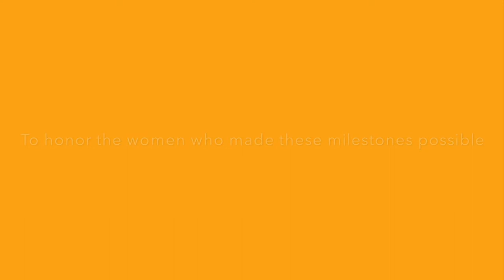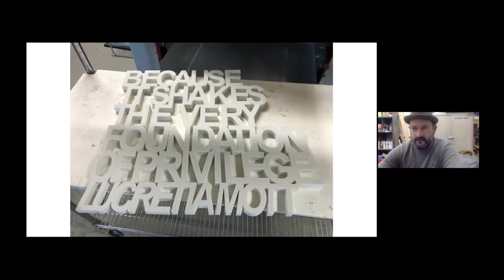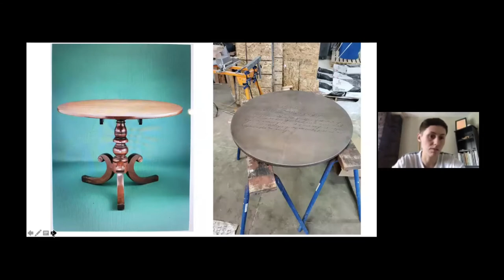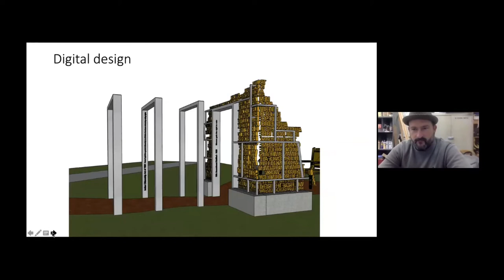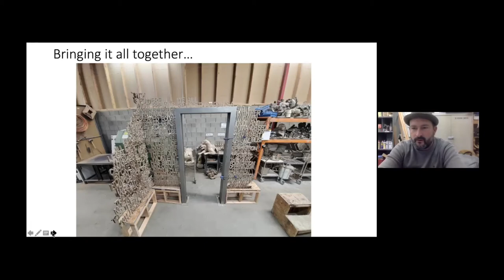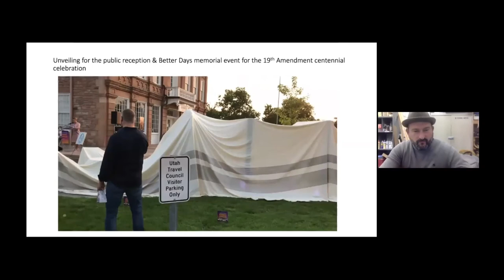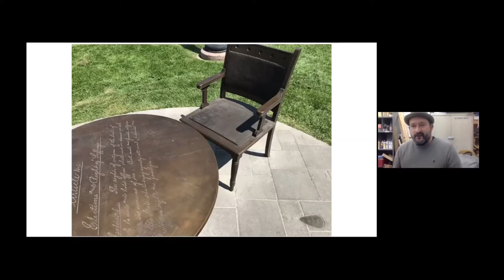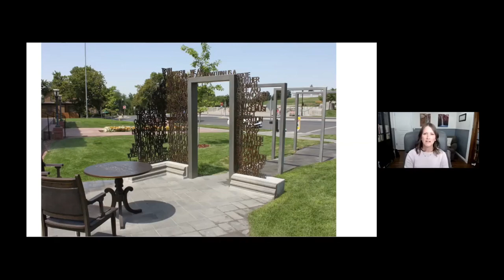“A Path Forward” —Artists Webinar with Kelsey Harrison and Jason Manley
Sculptors Kelsey Harrison and Jason Manley join Better Days 2020 to discuss the artistic process and logistical details involved in creating “A Path Forward”, a new memorial in Salt Lake City.  “ A Path Forward” commemorates the 19th amendment centennial in 2020 and honors Utah women who worked for the expansion of votings rights from 1870-today.

For ease in navigating the webinar, a breakdown of topics covered and minutes-into-video are provided below:

Introduction— 0:00
3D typography— 3:04
Metal casting of woodwork— 7:12
Architectural forms— 17:46
Engineering the foundation— 20:03
Bringing it all together— 22:46
Unveiling/finished product— 29:00
Q&A/ conclusion— 32:43